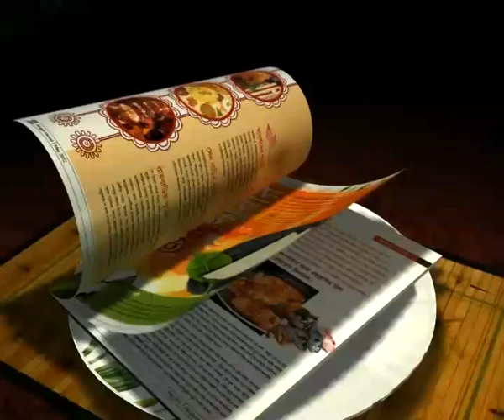EAST BENGAL: A COMPLAIN IS FILED AGAINST THE DEMPO COACH-OFFICIALS FOR MISBEHAVING WITH THE REFEREE